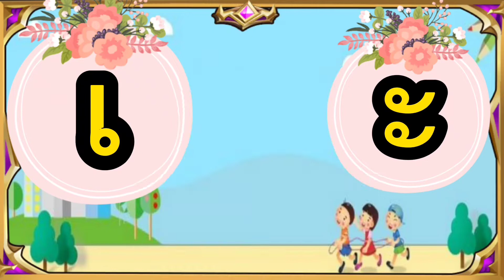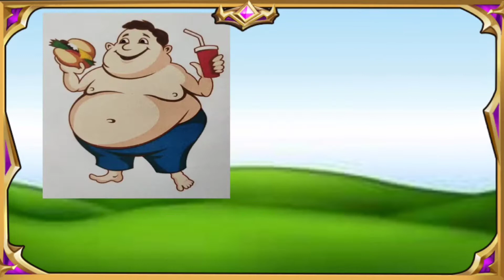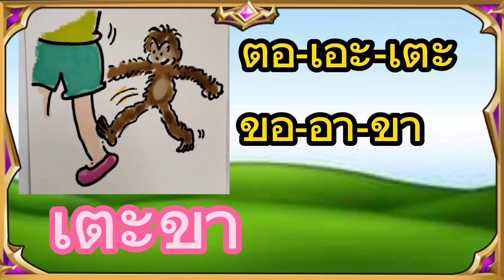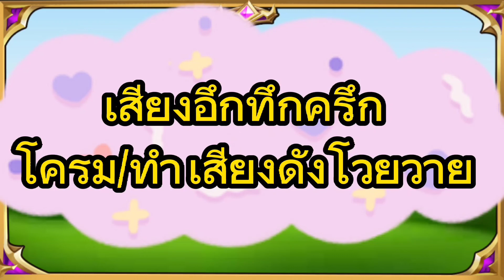สระเอะ: อ่านออกเขียนได้ EP.21 ภาษาไทย ป.1โดย Kru Mai ครูไหม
🌹สื่อการสอนสระเอะ: 4 เทคนิคในการสอนภาษาไทย ป.1 การประสมคำ/แจกลูกสะคำพร้อมความหมาย/อ่านประโยค/ปริศนาคำทายสระเอะ  ที่ช่วยให้นักเรียนอ่านออกเขียนได้ง่ายขึ้น💒💕
(1) นักเรียนรู้จักรูปลักษณะของสระเอะ
   - สระเอะเป็นสระเสียงสั้น มีสระเอ (เ-) อยู่หน้าพยัญชนะ สระอะ อยู่หลังพยัญชนะ
(2) ฝึกอ่านแจกลูกสระกดคำพยัญชนะและสระเอะ  คำพร้อมความหมาย
(3) ฝึกอ่านประโยค
(4) ทบทวนความรู้ด้วยปริศนาคำทายคำที่ประสมสระเอะ
อ่านสะกดคำสระเอะ พร้อมความหมาย
ภาษาไทย ป.1สระเอะ
อ่านออกเขียนได้ ป.1
ภาษาไทย ป.1
สื่อการสอนภาษาไทย ป.1